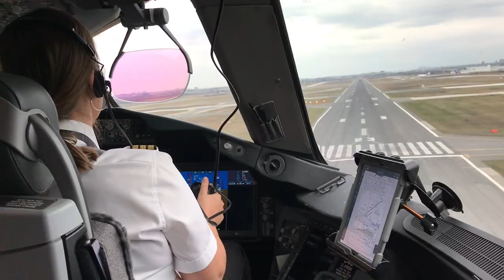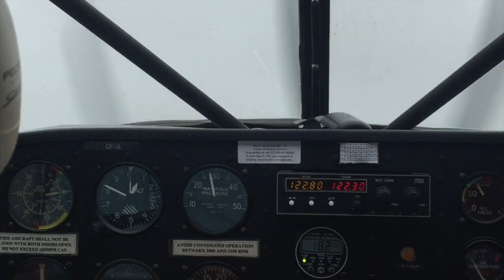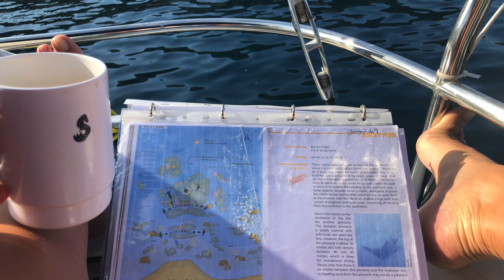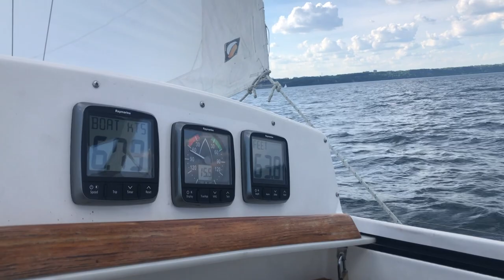Ep. 0: Who moves onto a boat right before winter? An introduction to us.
Welcome to our very first video! We thought it'd be nice to tell you a little bit about who we are and how we got to this point. And what a trip down memory lane it was to make this video: over the last 6 years we've been to over 20 countries on all sorts of adventures. It starts with how we met and discovered our shared passion for sailing, goes onto us buying our first boat, and then gets into what led us to sell everything, give up our house, and move onto a boat... right before winter near Toronto, Canada. So, join us as we head Towards the Adventure!